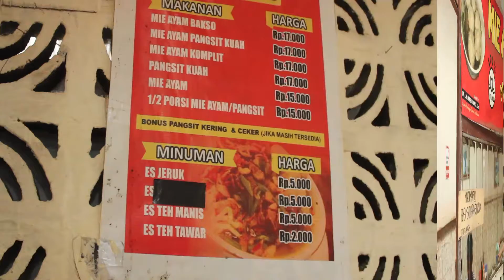MIE AYAM LEGENDARIS DI BOGOR???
Kedai Mie Herman terletak di Gang Abesin, Pasar Anyar, Bogor Jawa Barat. Soal rasa, mie ayam ini memiliki ciri khas tersendiri, karena pembeli bisa memesan rasa manis atau asin. Tidak hanya rasanya yang cantik, tapi juga teteh-teteh yang nganter mie ayam juga cantik2 lho.
penasaran? yuk langsung ke kedai nya.

Bagi anda yang berpuasa, tidak disarankan untuk membeli mie ini saat siang hari.